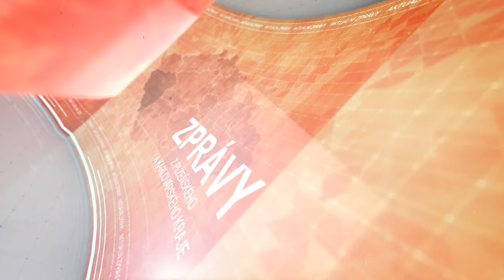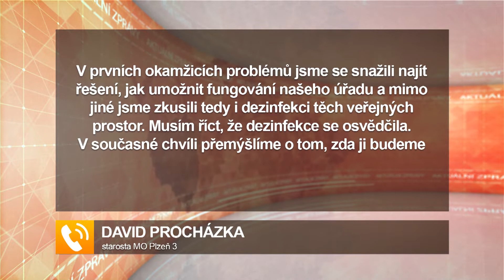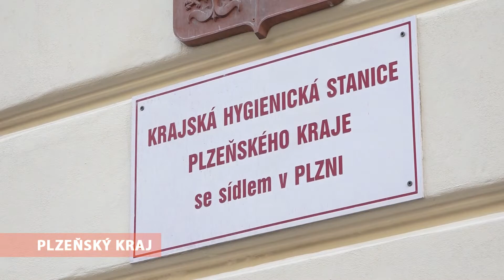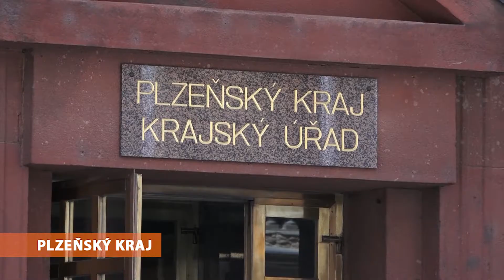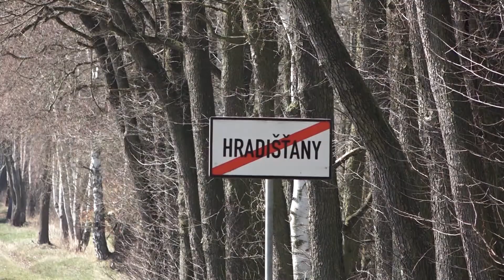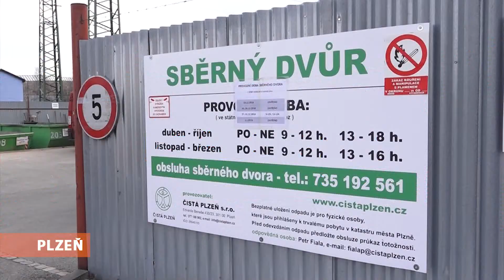Zprávy čtvrtek 9. 4. 2020